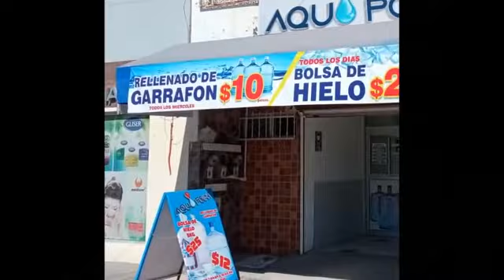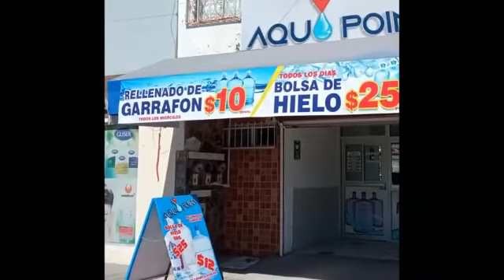Barbara Martínez vs Yadira Bustillos